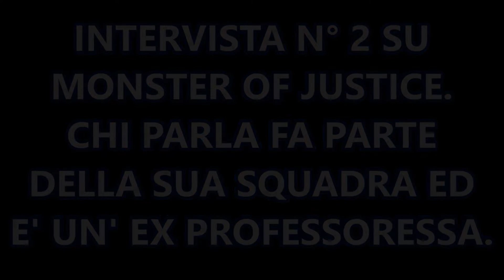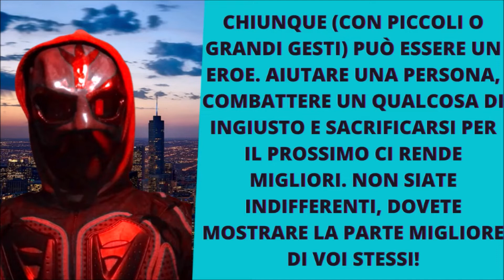COSA NE PENSI DI MONSTER OF JUSTICE? - INTERVISTA 2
Ciao a tutti, sono sempre Monster Of Justice e in questo video sentirete un'intervista e testimonianza molto importante.

DAL VOSTRO MOSTRO DI GIUSTIZIA, AL PROSSIMO VIDEO!